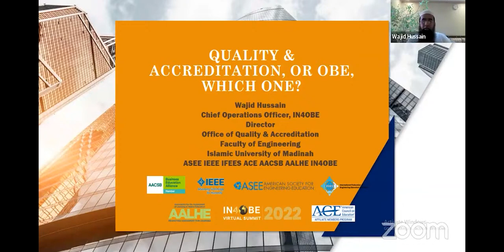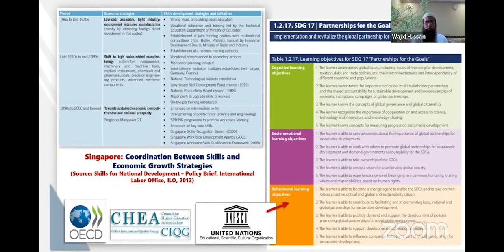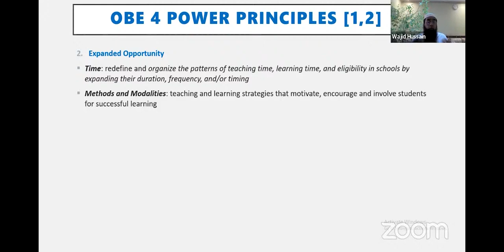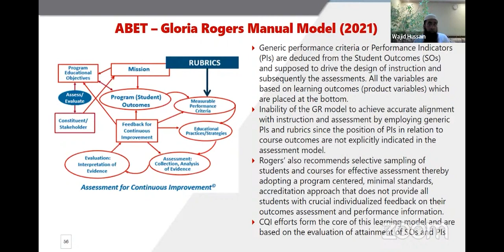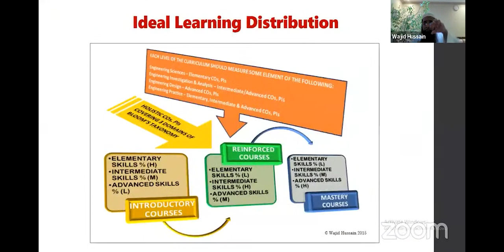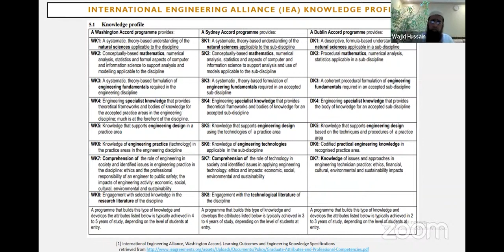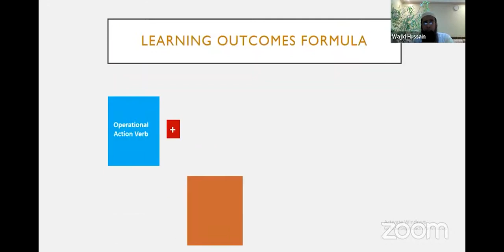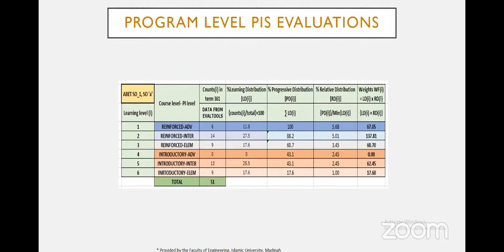Webinar 2: Quality and Accreditation or OBE, Which One?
Many specializations in global higher education have recently adopted a rigorous policy towards implementing an Outcomes Based Education (OBE) model for student learning. This global shift in the last two decades has resulted in dramatic changes to the educational processes within programs in institutions. The apparent target is to achieve comprehensive benefits of OBE learning models. This presentation will highlight the difference between the paradigm, principles and philosophy of authentic OBE and prevalent accreditation approaches in higher education. The speaker will highlight the changes in accreditation approaches to align with OBE models and challenges faced by institutions in fulfilment of both accreditation requirements and essential principles of ‘Real’ OBE. Major stakeholders such as faculty, accreditation agencies, education leaders and policy makers shall understand the critical necessity of making on time, key decisions that support practical solutions for implementing ‘Real’ OBE to promote successful and holistic learning for all students.